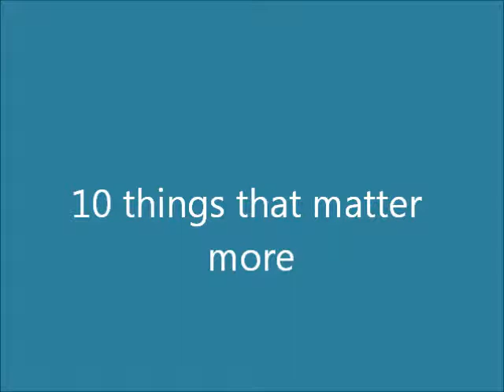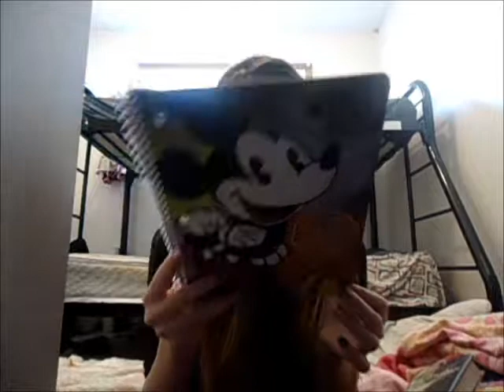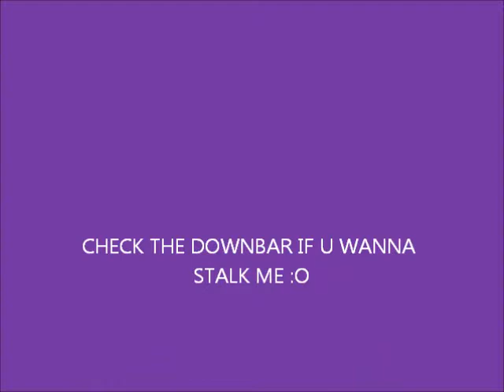Things that matter more!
OPEN AND YOU WILL GET A BROWNIE!